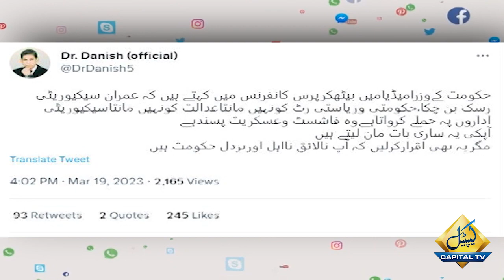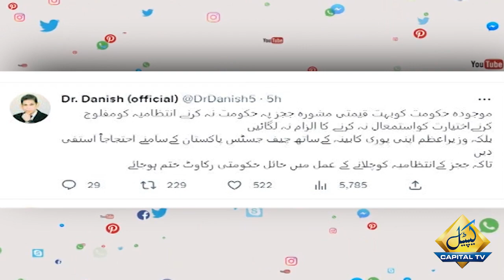Govt is not brave enough | Senior journalist slams PDM | Capital TV